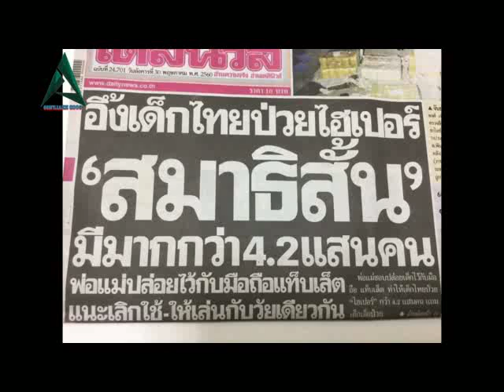10 พฤติกรรมสมาธิสั้น ที่ส่งผลกระทบต่อการเรียนของลูกเป็นอย่างมาก [วิธีดูแลสมอง]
1. ชอบเหม่อ ใจลอย ไม่สนใจเรียน วอกแวกง่าย
2. อู้ ยืดยาด เฉื่อย ทำงานช้า ทำงานไม่เสร็จ
3. หลงลืมง่าย
4. ขาดการวางแผนล่วงหน้า
5. ทำงานไม่เรียบร้อย สะเพร่า
6. แบ่งเวลาไม่เป็น
7. ขาดระเบียบ
8. ไม่มีความอดทน ล้มเลิกง่าย
9. หลีกเลี่ยงการทำการบ้าน
10. หลีกเลี่ยงการทบทวน อ่านหนังสือ

 นอกจากจะทำให้การเรียนรู้ได้ไม่เต็มประสิทธิภาพของลูกแล้ว ในหลายๆ คน ยังมีผลทำให้ผลการเรียนไม่ดีและตามเพื่อนๆ ในห้อง ไม่ทัน สุดท้าย ก็อาจโดนคุณครูดุด่าและเกลียดการไปโรงเรียนในที่สุด

และ นอกจากผลกระทบด้านศึกษาแล้ว ยังส่งผลกระทบด้านต่างๆ อีกมากมาย เช่น ด้าน ความมั่นใจในตัวเอง การเข้าสังคม การทำงานในอนาคต

💖💖💖 ด้วยความปราถนาดีจาก อาหารเสริม "อเลอไทด์"
ช่วยเพิ่มสมาธิและความจำเรียนรู้สิ่งไหม่ๆได้ไวขึ้น

ปรึกษาวิธีการด้วยโภชนาการจากธรรมชาติ ที่ออกแบบมาเพื่อสมองโดยเฉพาะ